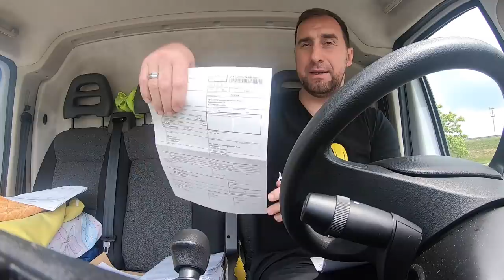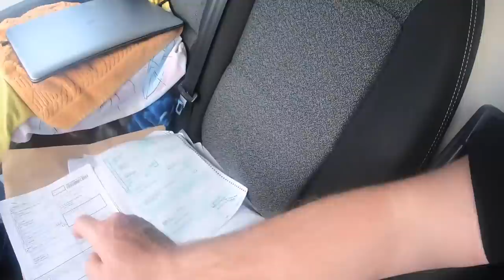Razduzujemo EX deklaraciju